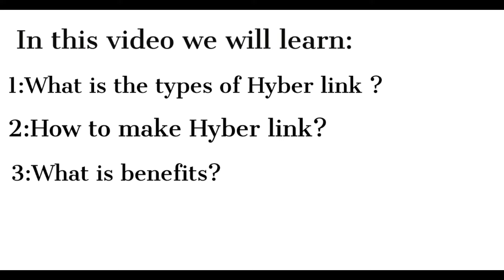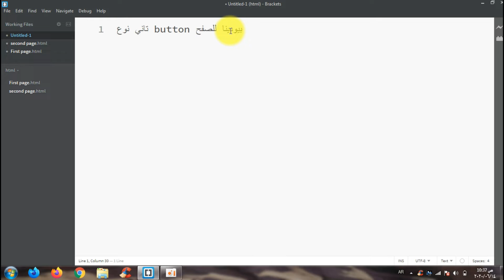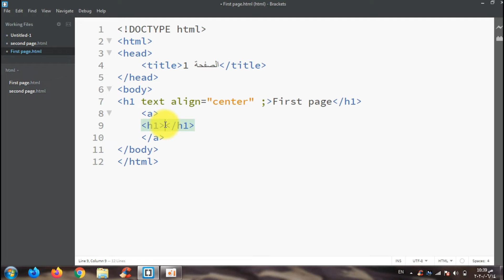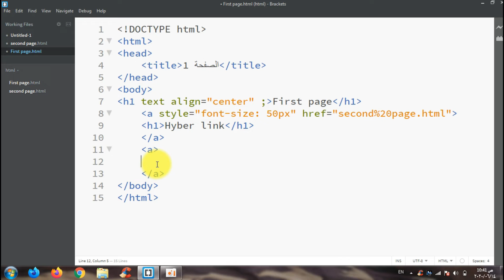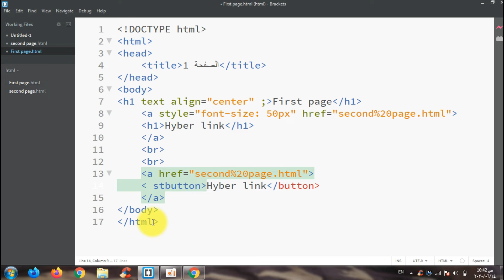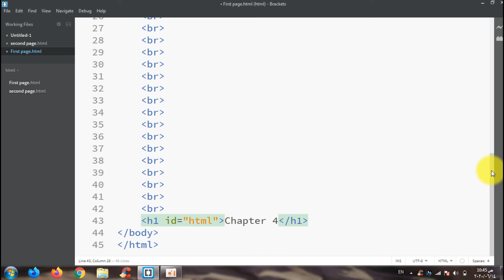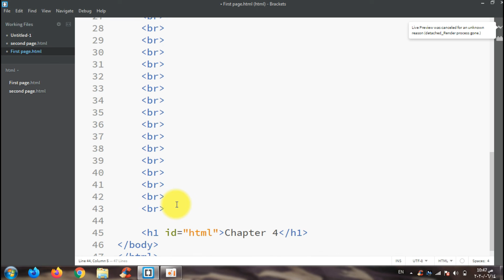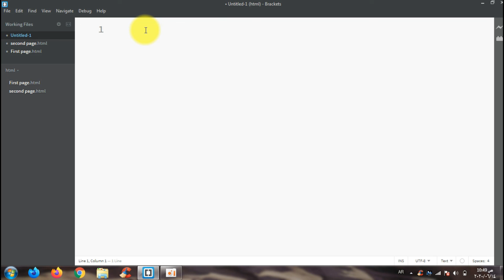How to make HyperLink الارتباط التشعبى Part 3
كيفية تنفيذ الارتباط التشعبى ومميزاتها
الفيديوهات السابقة لكورس HTML